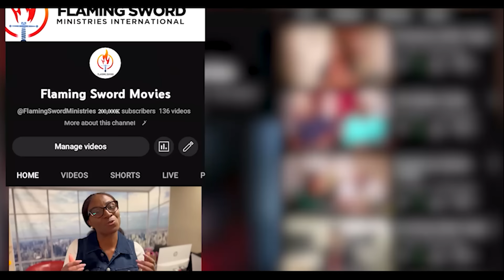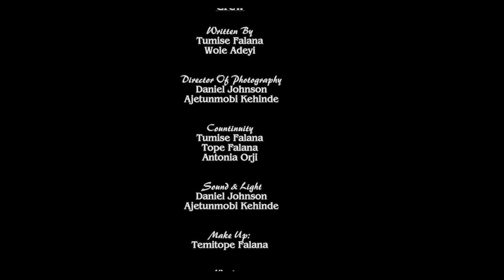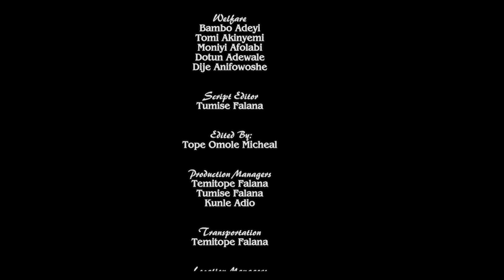LEAP OF FAITH (SEASON 3) || PART 2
Many of you have asked how you can support the great work God is doing through this ministry. We are grateful for your willingness to partner with us. All monetary support and partnerships are welcome.
*ACCESS BANK A/C:  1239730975 (Nigeria)
May the Lord, who provides seed to the sower and bread to the eater, multiply the seed you’ve sown and increase the fruits of your righteousness, in Jesus' name, Amen!

SYNOPSIS: Alice Dahunsi, a lady with a soiled past is supernaturally match-made by God with Raymond DaSilva, the highly anointed and reputable Lead Pastor of Bethel Cathedral, one of the fastest-growing churches in Austin, Texas. Indeed, God writes the most interesting love stories. But this particular story He has written comes with a leap of faith, will Pastor Raymond be willing to take this leap?